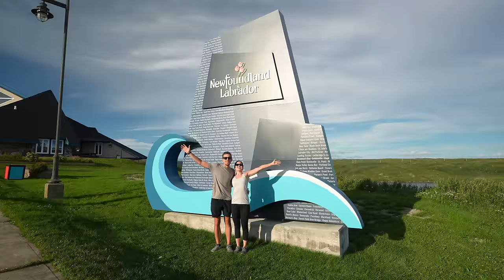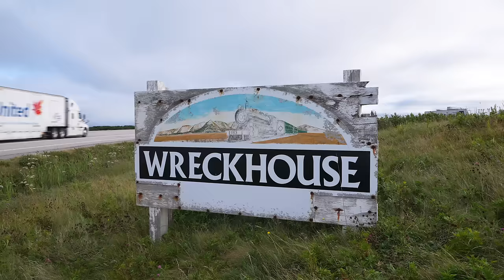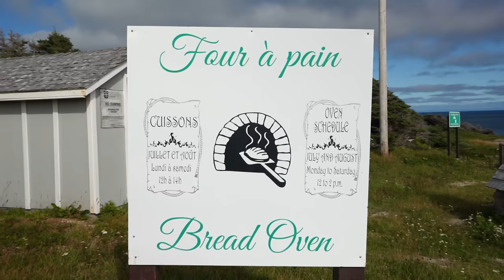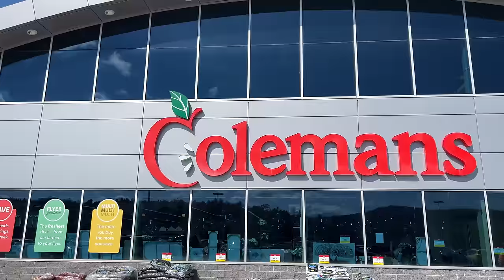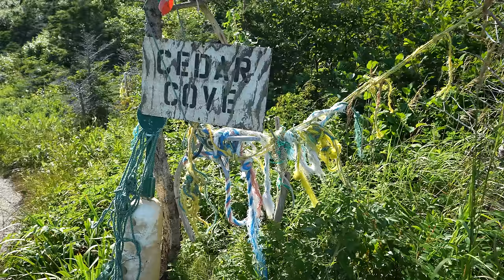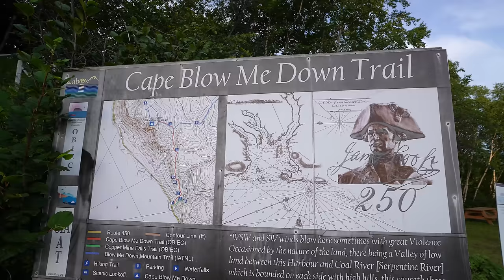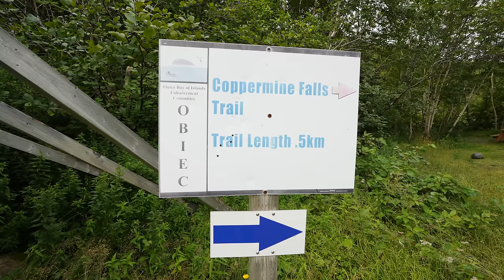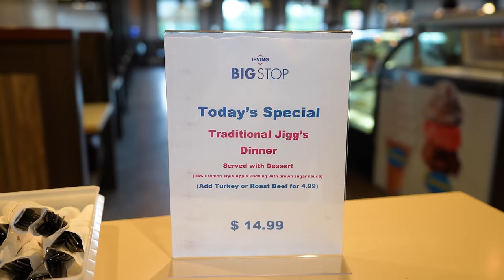Is this North America’s BEST HIDDEN GEM?! 😍 (First impressions of Newfoundland)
📚 Planning a road trip in Atlantic Canada?

It’s time for our Newfoundland road trip to begin! 🙌🏼 In this video, we bring you along as we experience the province for the very first time, including checking out some incredible hikes, jaw dropping coves, dramatic cliffs, local food, amazing free camping, and even our first grocery trip!

To see everywhere we went in this video, plus during our time in Newfoundland, check out this map

Note: you can save this map to your Google Maps, to access it on your own adventure!

⌚Timestamps
00:00 Introduction
01:04 Our plan for the day
01:39 Driving in Newfoundland is epic!
02:04 Be careful driving through the Wreckhouse
02:41 Starlite Trail
04:01 Thoughts on Newfoundland so far
04:42 Be careful of moose!
05:17 Port au Port Peninsula
06:05 EPIC free campsite!
06:22 An amazing sunset in Cape St. George
07:24 Hidden Falls
08:14 Grocery tip from locals
08:43 Grocery run in Corner Brook
10:14 Hiking to Cedar Cove in Lark Harbour
11:23 Sunset at Bottle Cove
12:24 More first impressions of Newfoundland
13:37 Hiking the Cape Blow Me Down Trail
15:58 Coppermine Falls
17:13 Trying Jiggs Dinner